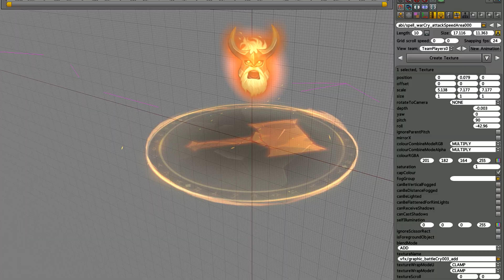Blightbound VFX: Warcry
A special effect animation in Blightbound, made by Kees Klop. This video is part of this blogpost on Joost's Dev Blog